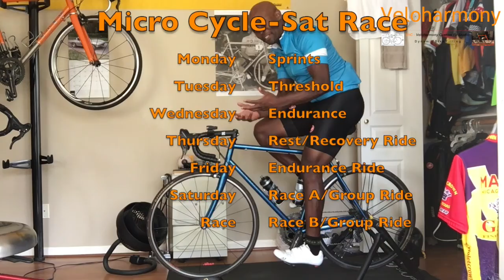Training for cycling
Training cycles explained. Macro and Micro cycles of training explained in detail